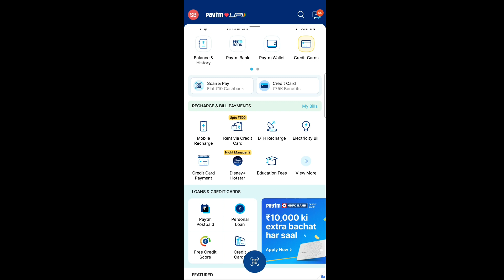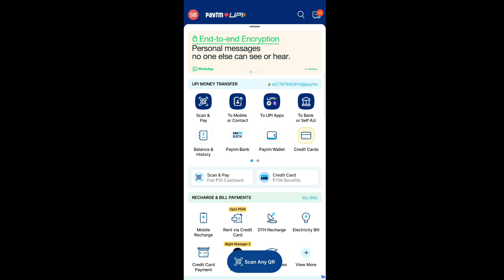Paytm New Offer | Flat Rs.40🤑 Cashback Offer | Cashback Offer Today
amazon huge loot
paytm offer complete kaise kare
cashback offer
today loot offer
new loot
today offer
loot offer
earning app